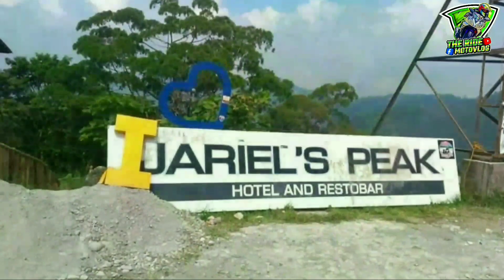Yamaha aerox s may leak sa magneto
Baka po makatulong qa pag aayus nyo ng inyong mga motor.kung ano dapat palitan pag ganito ang nangyari sa motor nyo.